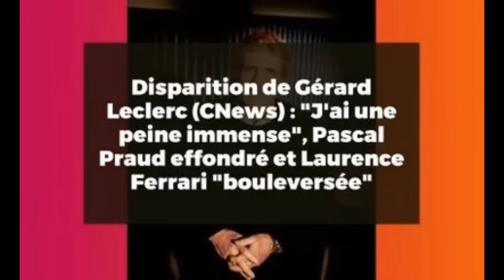Gérard Leclerc, mort en se rendant à un concert de son frère Julien Clerc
Gérard Leclerc, mort à 71 ans dans un crash d'avion en se rendant à un concert de son frère Julien Clerc à la Baule. Il était marié avec Julie, grande voix d'Europe 1